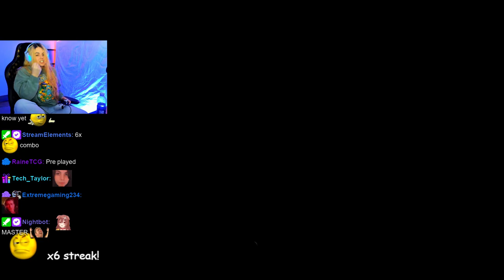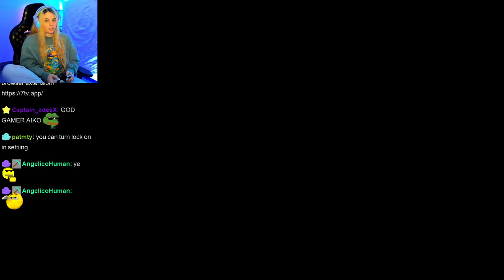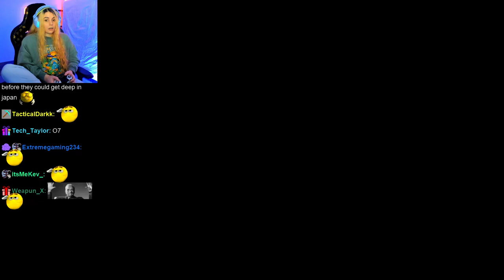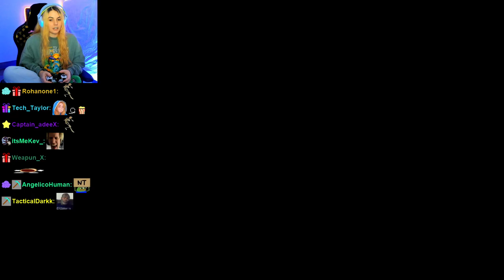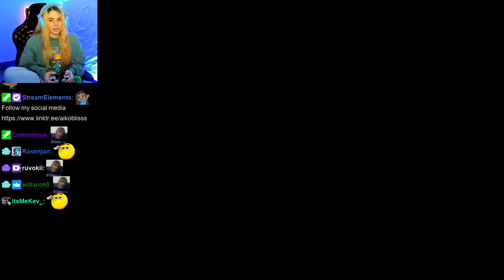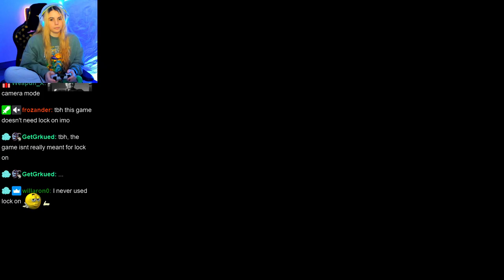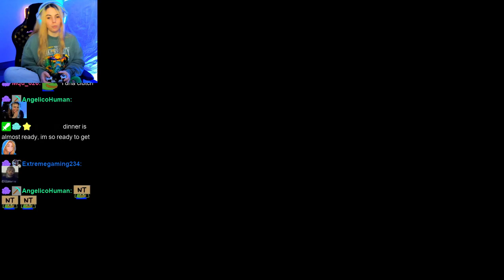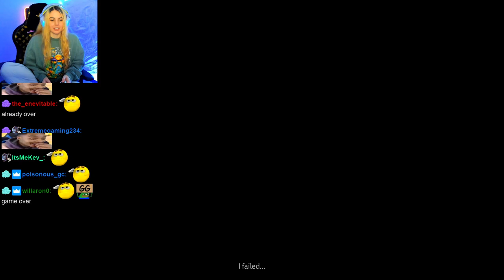FINALLY PLAYING GHOST OF TSUSHIMA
AikoBliss Plays Ghost Of Tsushima!